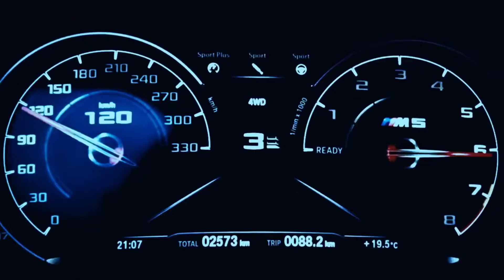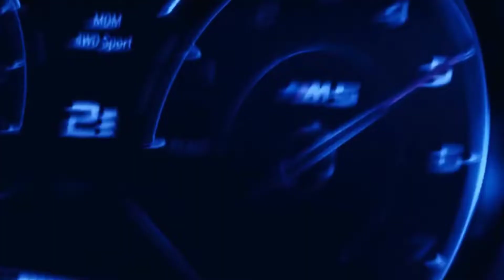Ilkay Sencan & Dynoro - Rockstar|NATURECiTY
©Copyright:

Photos/Video footage by: LIMMA GROUP

Song by:- Ilkay Sencan & Dynoro - Rockstar

1
2
3
4
5
6
7
8
9